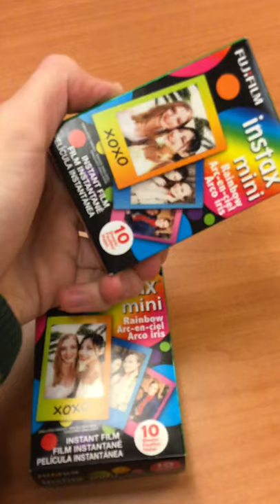My paw patrol Christmas stocking